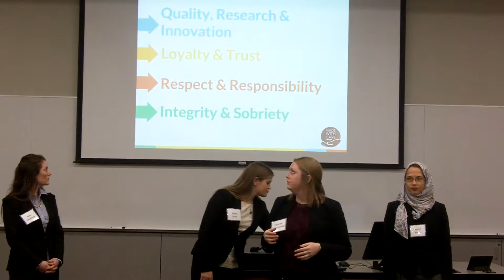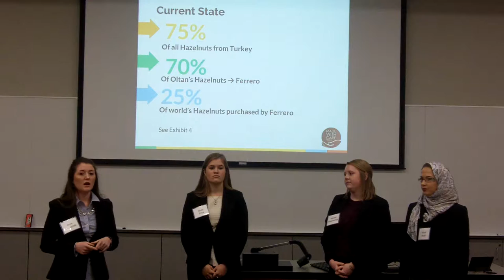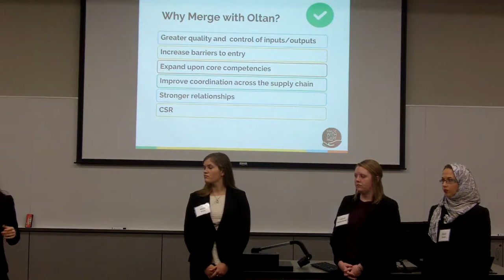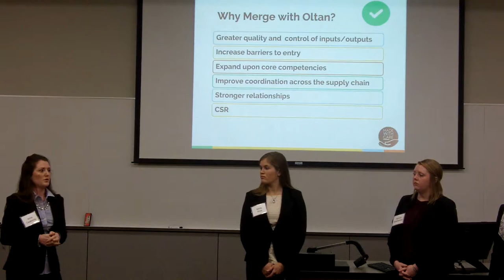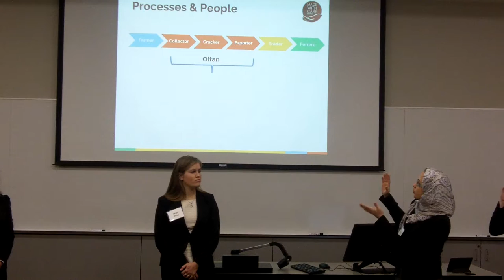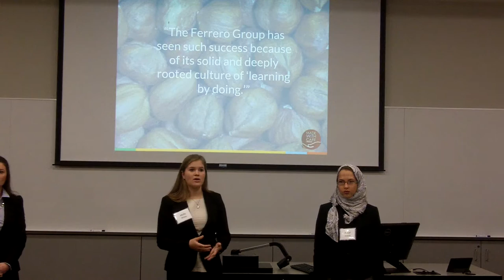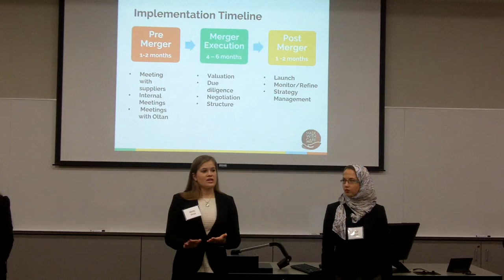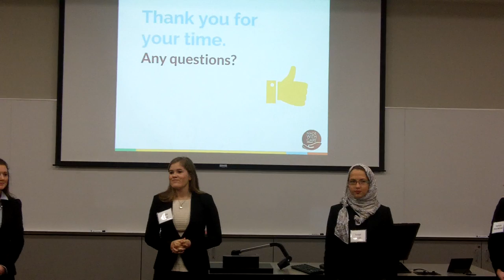"The Ferrero Group" - PRESENTATION -Team 3 First Round Spring 2017